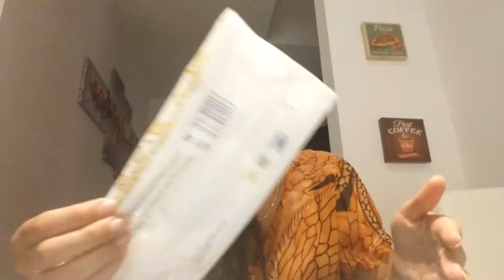Prodotti terminati~~maggio\giugno ☆♡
Ciao a tutti eccomi con il video periodico dei prodotti finiti. Spero vi piaccia un bacione a presto 😉😘